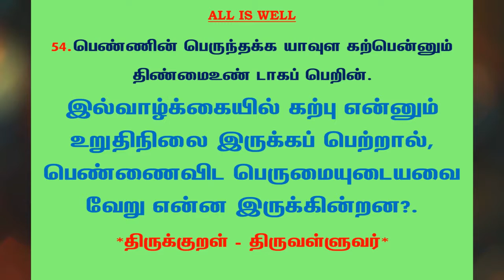#532 | தினம் ஒரு திருக்குறள் - குறள் 54 | Kural 54 - Daily One Thirukkural